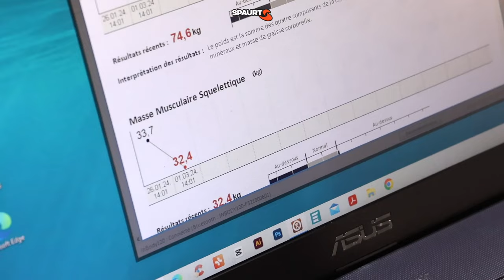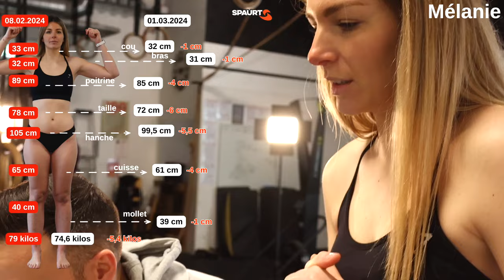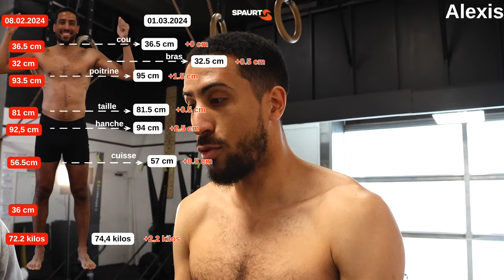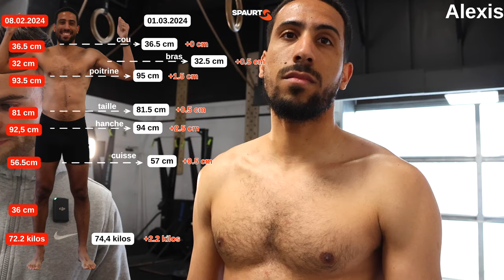4 SEMAINES APRÈS, RÉSULTATS INCROYABLES (-22cm de graisse +2kg de masse) - Épisode 2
Dans cette vidéo de.. ! 👀